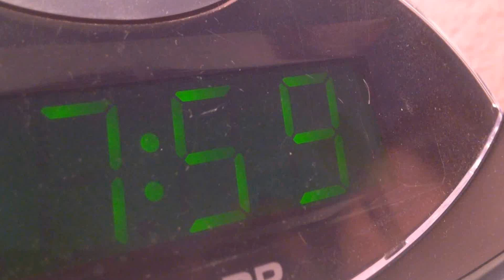Summer Lookbook 2015